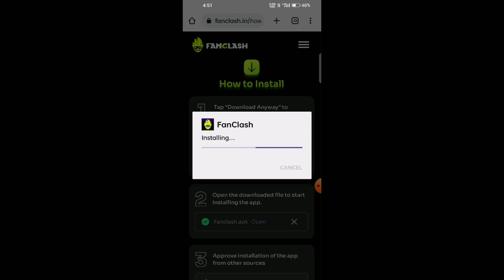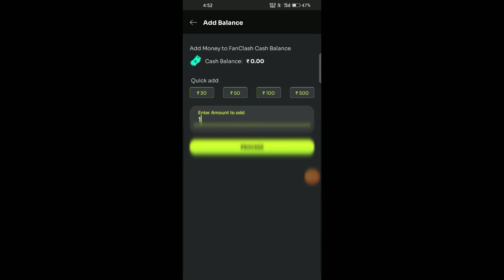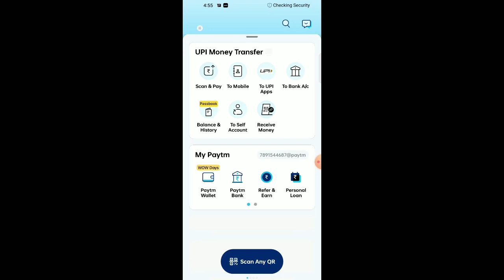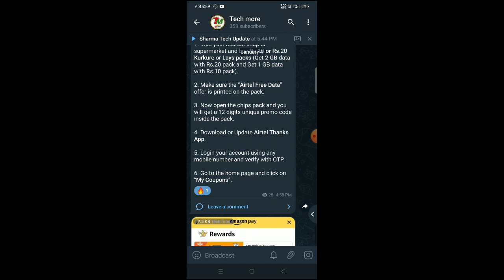Flixpe Bug Offer Today | Instant Withdrawal App | New App Offer Today | Signup & Withdraw App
⏩Offer को अभी जान के रखो और Telegram पर Join हो जाओे

⏩Offer जब Live होगा Telegram पर बता दुंगा ।